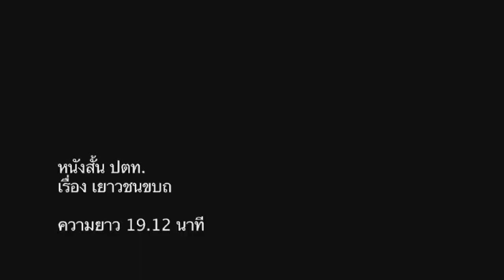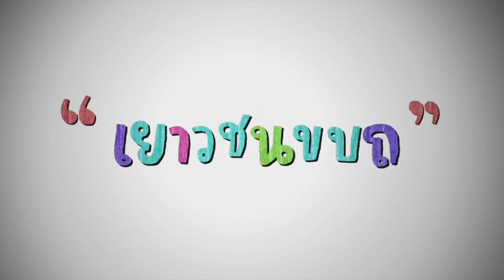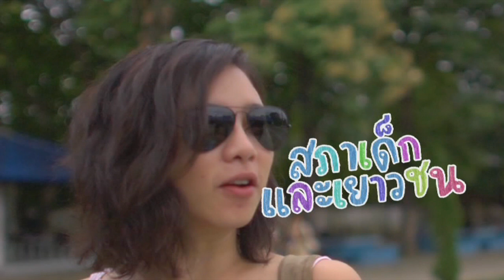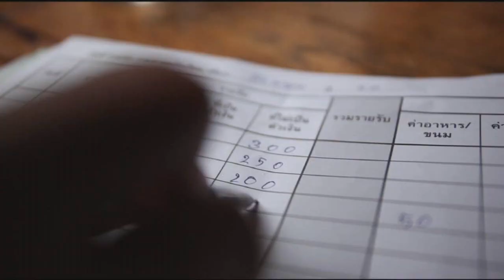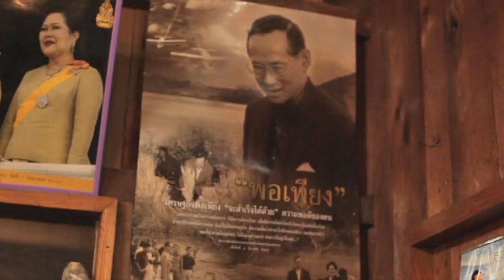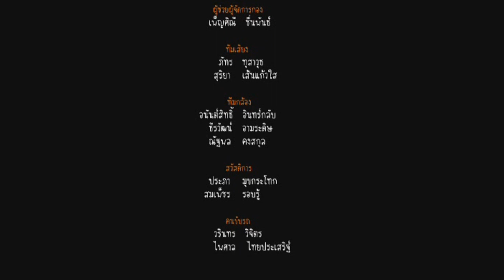"เยาวชนขบถ" Reality Movie (คริส หอวัง)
ร่วมค้นหาความหมายของ "เยาวชนขบถ" ไปกับ คริส หอวัง และสัมผัสวิถีพอเพียงแบบฉบับคุณครูตัวน้อยๆ ในตำบลแม่ทา จากฝีมือผู้กำกับ  สิน ยงยุทธ ทองกองทุน
Reality Movie ในโครงการ "รักษ์ป่าสร้างคน 84ตำบล วิถีพอเพียง" ของ ปตท.

และติดตามข่าวสารได้ที่